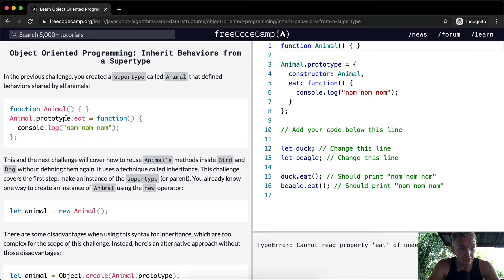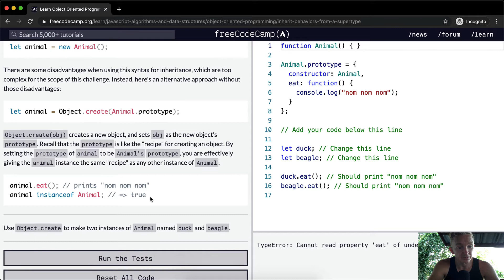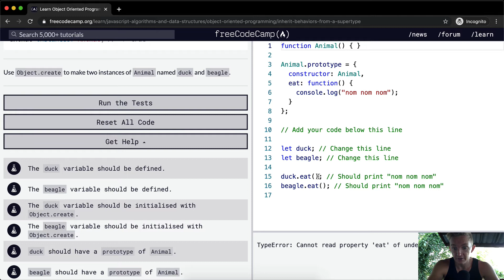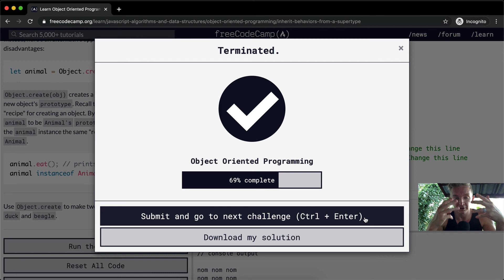Inherit Behaviors from a Supertype - Object Oriented Programming - Free Code Camp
In this object oriented programming tutorial we inherit behaviors from a supertype. This video constitutes one part of many where I cover the FreeCodeCamp curriculum. My goal with these videos is to support early stage programmers to learn more quickly and understand the coursework more deeply. Enjoy!